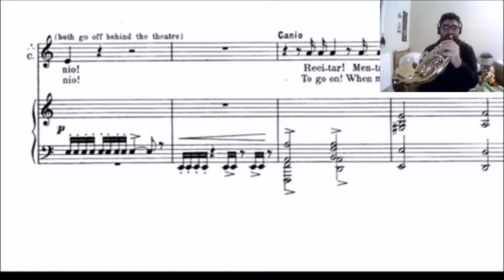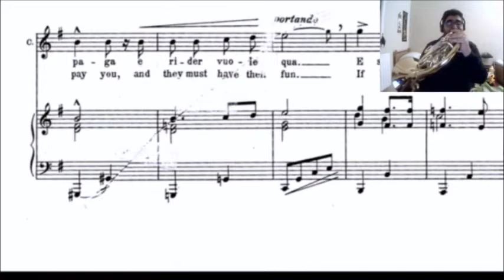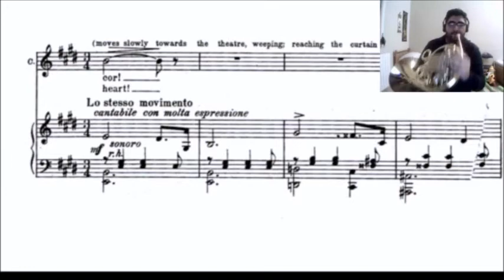Sing with the French Horn - Leoncavallo "Vesti la giubba" from i Pagliacci - Angelo Bonaccorso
After almost 20 years of experience in many opera houses, I thought of introducing these videos in which I play the most famous opera arias imitating the voice of singers, I think it is a good way to learn to sing.

Dopo quasi 20 anni di esperienza in tanti teatri lirici, ho pensato di introdurre questi video in cui suono le più famose arie d'opera imitando la voce dei cantanti, ritengo che sia un buon metodo per imparare a cantare.

Tools used for registration/Strumenti utilizzati per la registrazione:

- Engelbert Schmid Triple Horn with High Eb